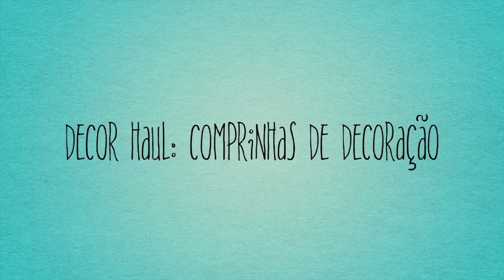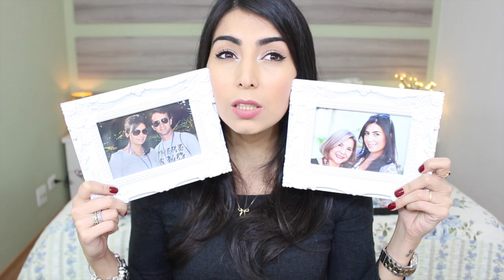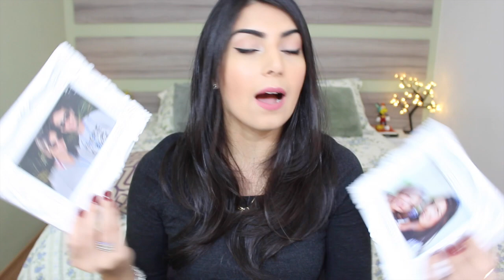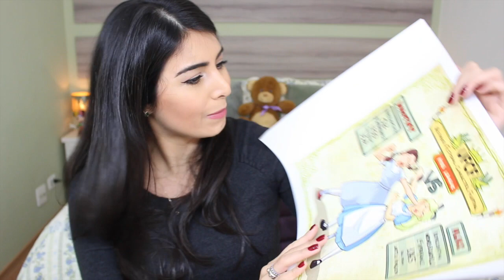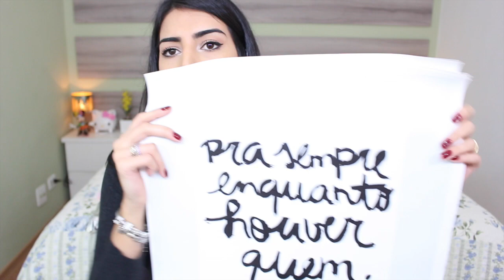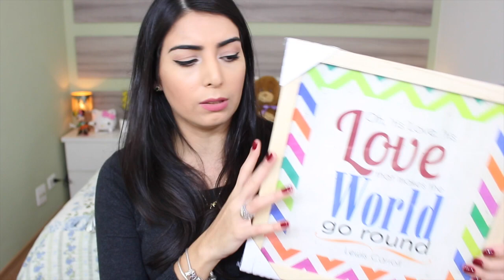Decor Haul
☆ Batom usado no vídeo - Rosa Antigo - Yes Cosmetics

Love ♥